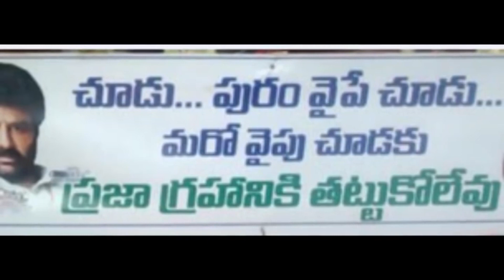Balakrishna Challenge For YS Jagan | Hindupuram Politics | Paisa Vasool | NBK101 | Balayya | Taja30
Balakrishna Challenge For YS Jagan | Hindupuram Politics | Paisa Vasool | NBK101 | Balayya